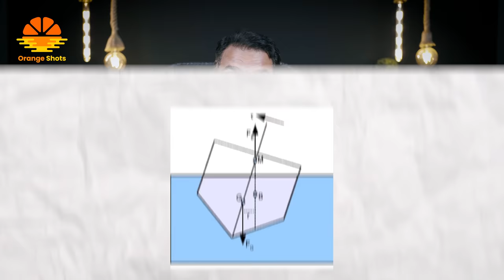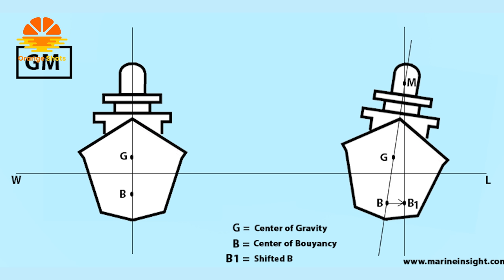POTATOES almost CAPSIZED this Ship!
POTATOES almost CAPSIZED this Ship! - IN TODAY'S VIDEO I WILL TELL YOU GUYS THE STORY OF A SHIP THAT WAS ALMOST CAPSIZED DUE TO POTATOES ... BUT HOW?

Social Media HANDLES:
My Channel in the English Language: (Captain Zahid)

GIMBAL:
ZHIYUN Weebil-S

COMPUTER:
Lenovo Legion 7 with RTX 3080 Ti